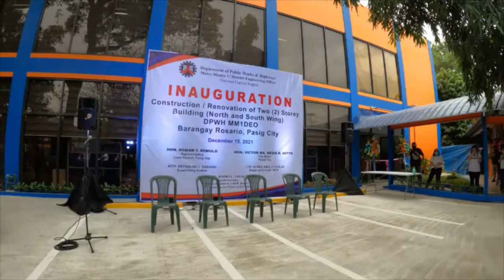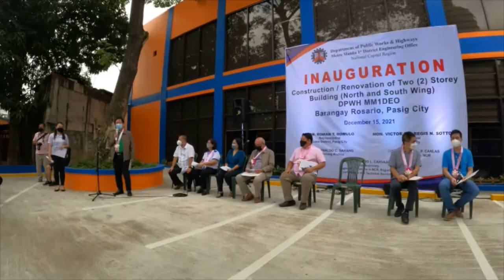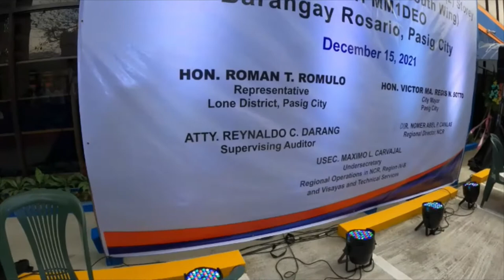MAYOR VICO SOTTO IS IN THE INAUGURATION OF 2-STOREY BLDG., DPWH MM1DEO, BRGY. ROSARIO, PASIG CITY